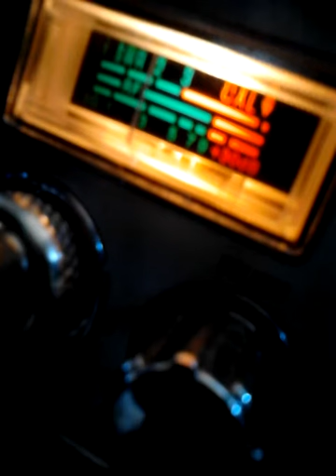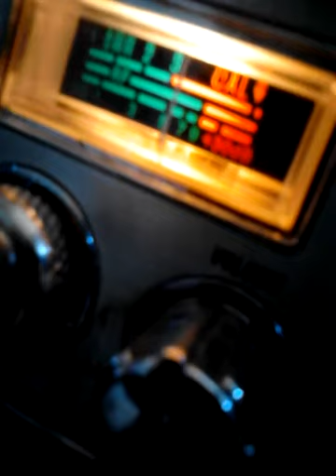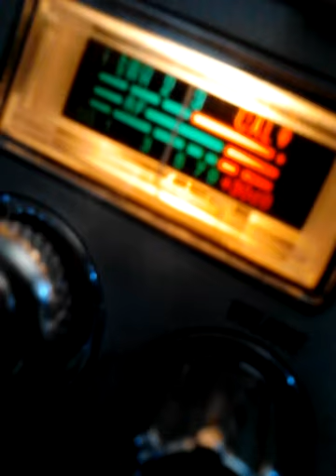SHOOKEDD&BOOKD#1January 22, 2014 1:04 PM